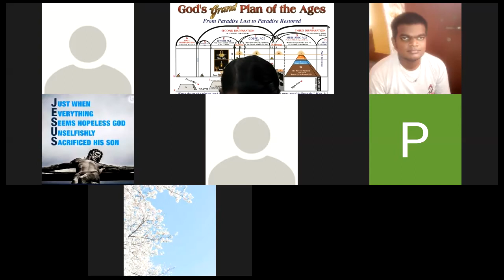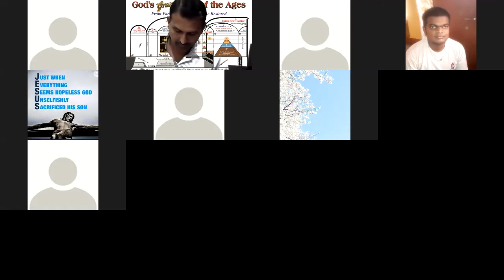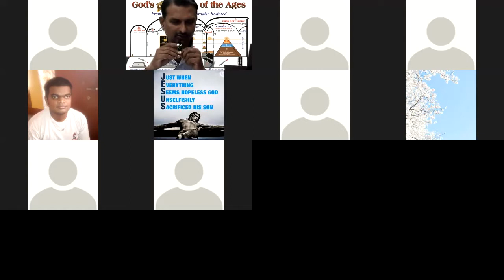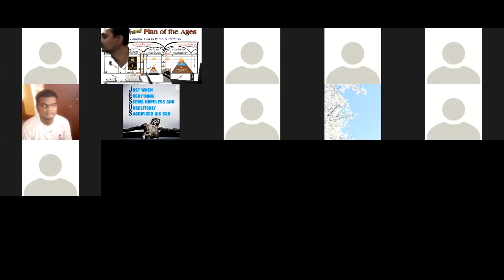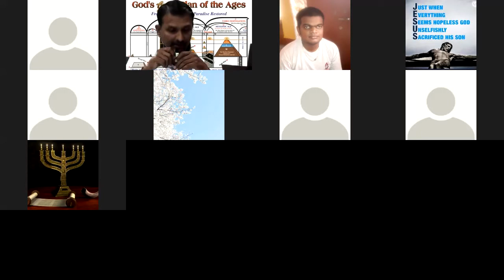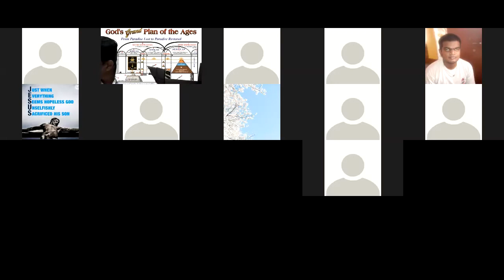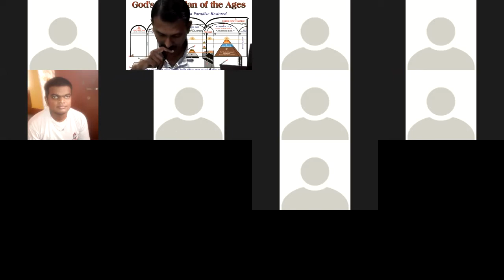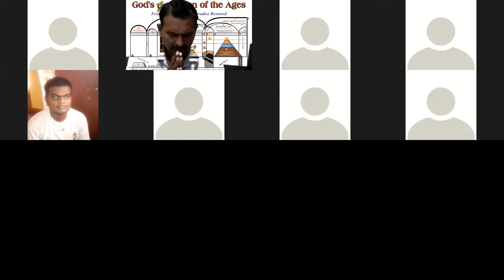6th vol chapter 15 Kan - Pg 348 first para / Eng – Pg 634 last para - kannada Bible Study Br Raju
6th vol chapter 15  Kan - Pg 348 first para / Eng – Pg 634 last para - kannada Bible Study Br Raju